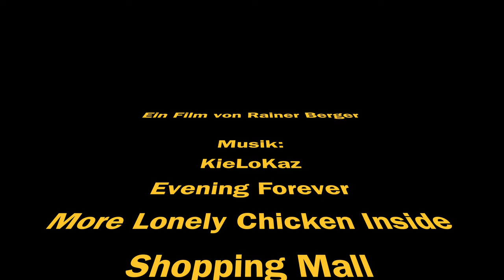3 Days, 8 Mountain Roads: Winter in the European Alp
The video shows: Timmelsjoch, Passo di Gavia, Bernina Pass, Julier Pass, Oberalp Pass, Gotthard Pass, Nufenen Pass, Grimsel Pass. The video contains time-lapse recordings.

KieLoKaz:
Evening Forever
More Lonely Chicken Inside Shopping Mall
Crushing Crowd
Dancing on Gede Pangrango

Lobo Loco:
View Back Softly
Glueworm Evening Blues

Lizenzen:

Quellen: FMA

Quellen: FMA

Quelle: FMA